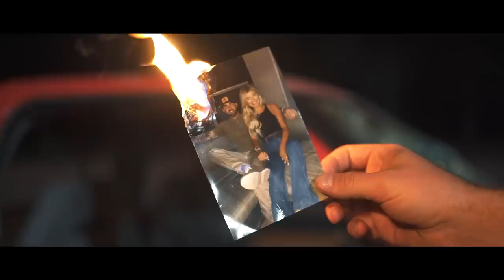Muscadine Bloodline - Boys (Official Video)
Official Video for Muscadine Bloodline's "Boys"